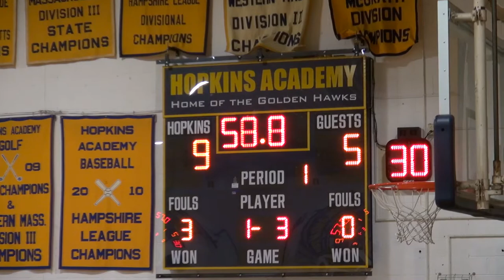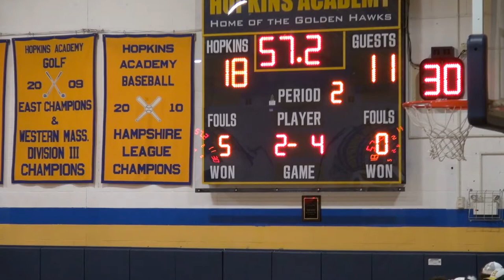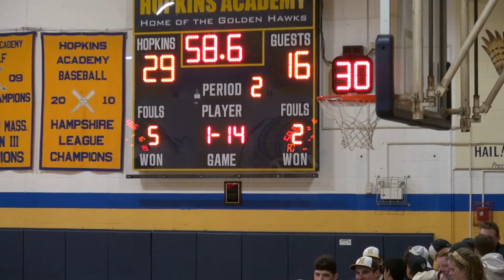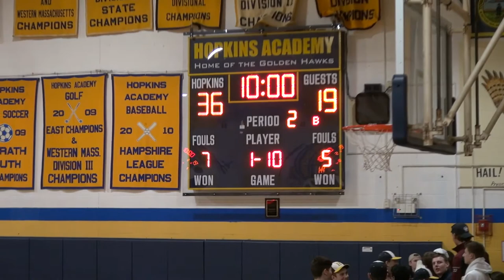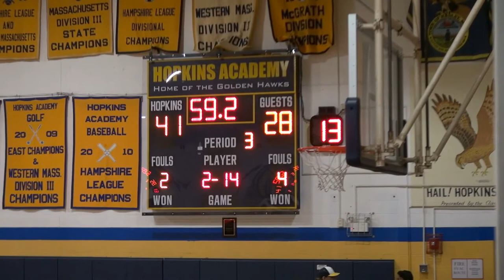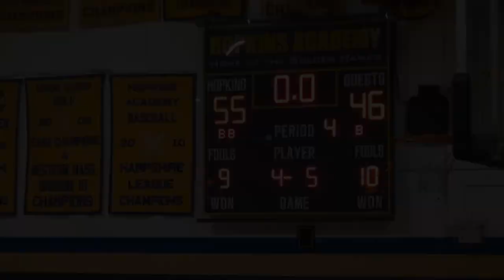Hopkins Girls vs Athol 010220